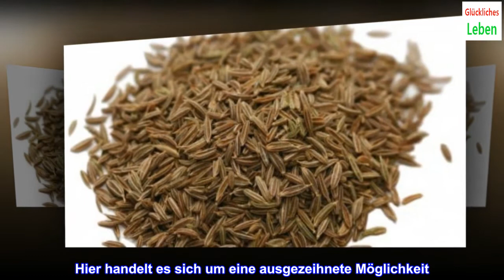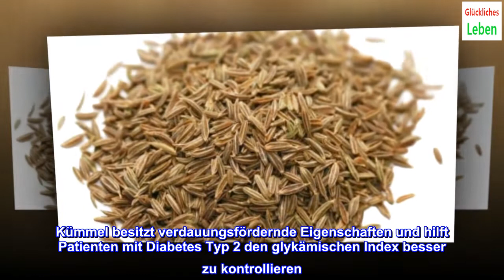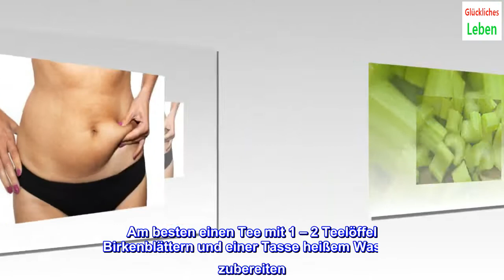9 Heilpflanzen zum Abnehmen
9 Heilpflanzen zum Abnehmen